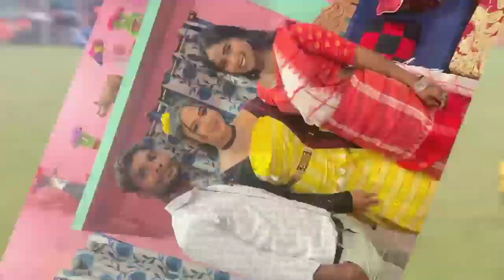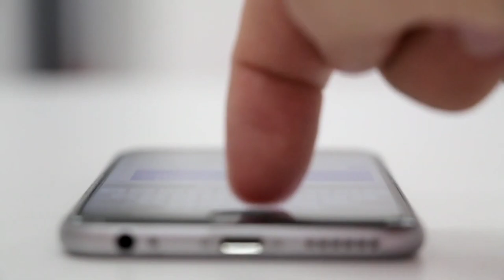Urmila Marandi Fans In Assam Disom || Priyo Hembrom Urmila Marandi || Pst Maza